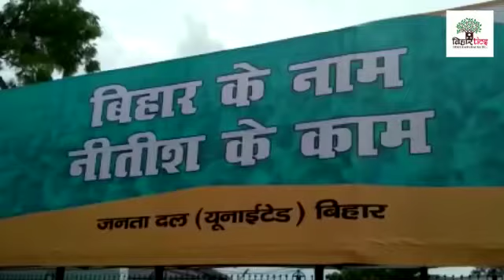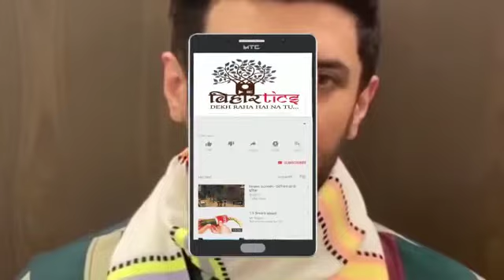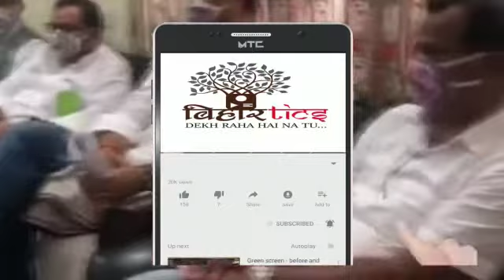Bihar Election : BJP के ऑफर से Chirag paswan नाराज | NDA में बिगड़ सकती है बात | Bihartics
एनडीए में सीट शेयरिंग को लेकर बीजेपी के बिहार प्रभारी भूपेंद्र यादव, जेडीयू के आरसीपी सिंह और राजीव रंजन उर्फ ललन सिंह की मुलाकात हुई है। इस मुलाकात के बाद बीजेपी ने एलजेपी को साफ कर दिया है कि वह उन्हें 25 से ज्यादा सीटें नहीं देगी। इस बात से चिराग पासवान नाराज हो गए हैं। ऐसे में संभव है कि एनडीए में भी टूट हो जाए। आइए, जानते हैं कि एनडीए में क्या चल रहा है। वीडियो को अंत तक जरूर देखें।